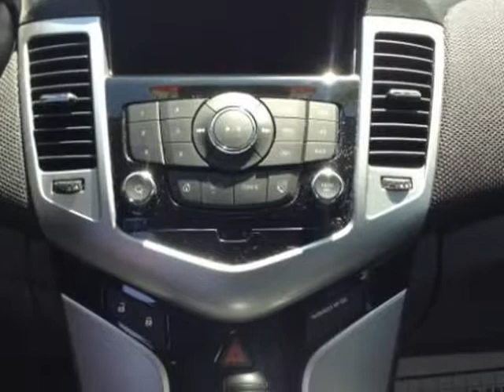2013 Chevrolet Cruze 4dr Sdn Auto 2LT (Mobile, Alabama)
SKCO Automotive
7354 Airport Blvd.